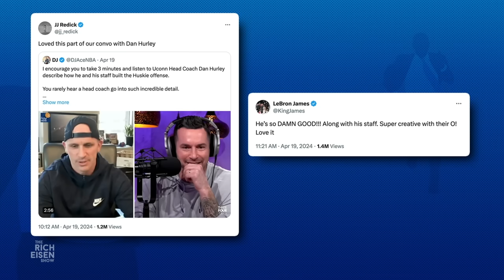“He Gone!” - Rich Eisen: Why UConn’s Dan Hurley Should Jump at Taking the Lakers’ HC Job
Rich Eisen reacts to the news that the Lakers are making a hard push to bring UConn Huskies head coach Dan Hurley to Los Angeles.